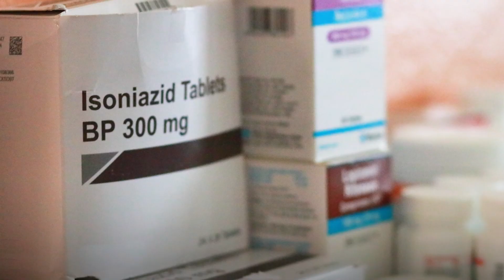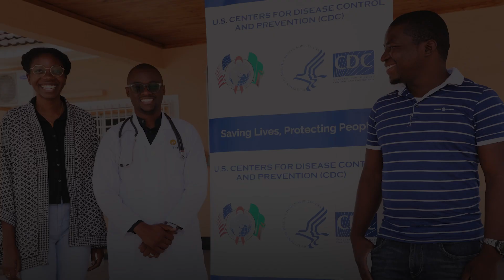TB Deaths Decline Almost 80% Among People Living with HIV in Zambia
Tuberculosis (TB) is the leading cause of death among people living with HIV. In 2018, Zambia was one of the highest HIV-associated TB burden countries, and its government prioritized TB preventive treatment (TPT) as a key strategy towards TB elimination by 2030. CDC, the Government of Zambia, and partners collaboratively embarked on a campaign that scaled up TPT from 8% to 90% of people living with HIV by the end of 2022. Over the same time period, over 1.1 million people were initiated on TPT, the rate of HIV-associated TB was cut in half, and there was a near 80% decline in TB deaths among people living with HIV in Zambia.